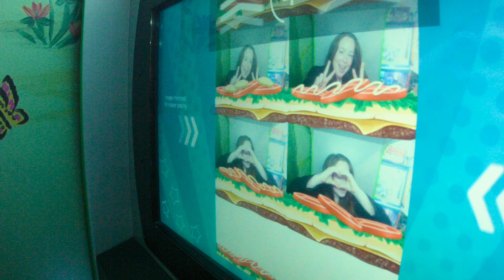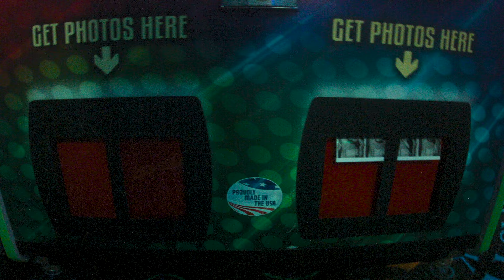Lily Kershaw - Pain & More (Official Music Video)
Directed by Lily Kershaw & Dan Colanduno
Shot & edited by Dan Colanduno

Lyrics:

Take me with the breeze
I’m gentle and at ease
One drink in my hand
Makes me a strongman
Oh I’ll take it neat
If you give me all your love so sweet
I’ll do exactly as you ask me

Cause I’ve been right here before
And I’ve felt that pain & more
I’ve been hoping for some good days
With some money in the bank
And gas flowing from my tank
And my friends all very happy

Leave or take me home
Either way I’ll be alone
I’m not really here
But I can’t disappear
I’ll accept defeat
I’ll do exactly as you tell me